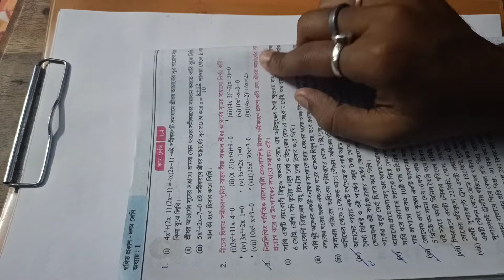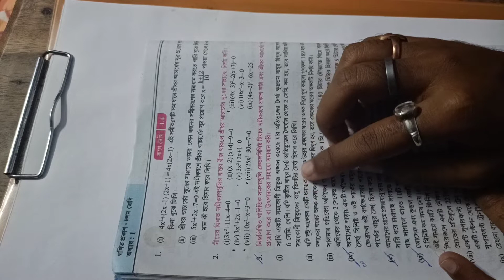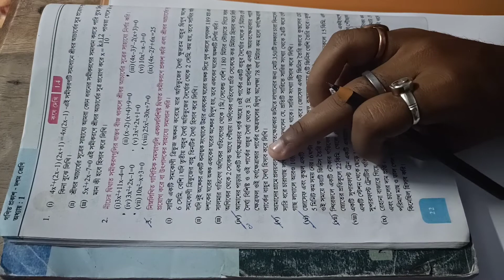একচলবিশিষ্টঘাত সমীকরণ কষে দেখি:1.4//part:2//Boats Education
Equilibrium Quadratic Equations
একচলবিশিষ্টঘাত সমীকরণ
Class-X, একচলবিশিষ্ট দ্বিঘাত সমীকরণ
Ex-1.4

 class 10 math chapter 1 .4 in bengali wbbse

  Quadratic Equations concept class 10 math ...Easy tarike se sikhye WB Board Class 10 k Maths.

This is a youtube Bengali tutorial                   focused on subject Math and science and make a Good students in science group and shorts trips and tricks education motivation ,How to crack WBBSE Exam , Education Helper
                  Tapash Chakraborty delivers all the YouTube Bengali education motivation tutorial in this YouTube channel Boats Education.

**Education is the passport to the future, for tomorrow belongs to those who prepare for it today.**
The journey of becoming a good doctor, teacher or engineer doesn't start in class XI-XII it started in the begining of class 7-8.

Every parents wants to make their children human by teaching them to read well.But in this situation most of the parents cannot provide proper tuiton for their children for all subjects.As a result their education is in short supply.They cannot teach properly and they are far behind.Especially MATH & SCIENCE are very scary subject for most of the students.But this subjects are very easy if it can be explained to them in a simple way.Naturally CLASS - VII is the turning point for the board exam WBBSE (MADHYAMIK).For that reason through these video of this channel SCIENCE & MATH will be done according to the chapter of the students.More care will be taken especially on MATH.It will also explain some simple short methods of MATHEMATICS.Since now everyone has a smart phone for online studies , hopefully those students who don't have separate teachers , these videos will be very helpful to them.Suggestion will also be given here for exam.

                We will not give them just the by educational knowledge but also they will always get BOATS EDUCATION beside them in socially and mentally.

Mathematics is not a careful march down a well-cleared highway, but a journey into a strange wilderness, where the explorers often get lost. Rigor should be a signal to the historians that the maps have been made, and the real explorers have gone elsewhere.

Class-X Test Paper Solution

Madhyamik Suggestion

Computer

 Life science

                                   Boats Education